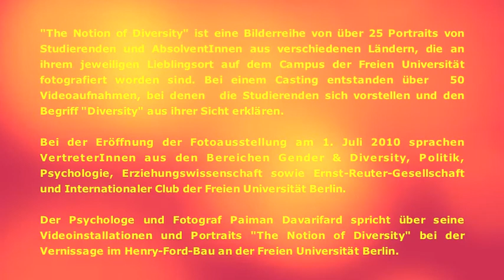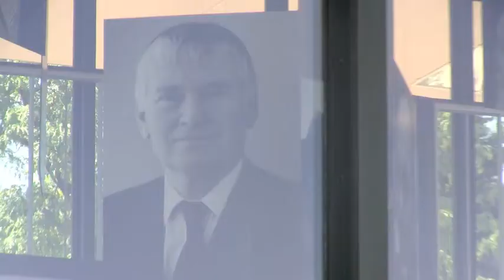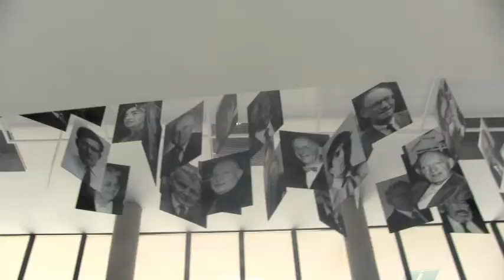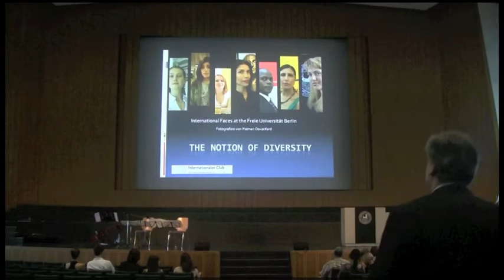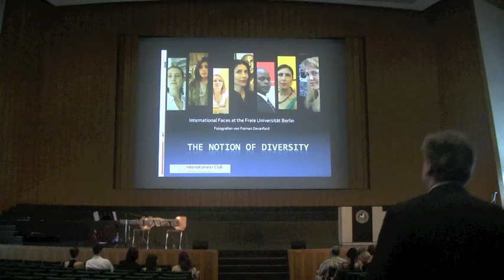Freie Universität Berlin Dipl.-Psych. Paiman Davarifard on the Notion of Diversity 2010-2015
Photo Exhibition The Notion of Diversity  International Faces at the Freie Universität Berlin. Portraits & Video Installations by Paiman Davarifard. Eine Reportage über die Bilderausstellung im Henry-Ford-Bau der Freien Universität Berlin. Fotografien und Videoinstallationen von Paiman Davarifard. Vernissage am 1. Juli 2010. Regie: Paiman Davarifard. Director of Photography Alicja Wawryniuk. Eine freie journalistische Dokumentation.